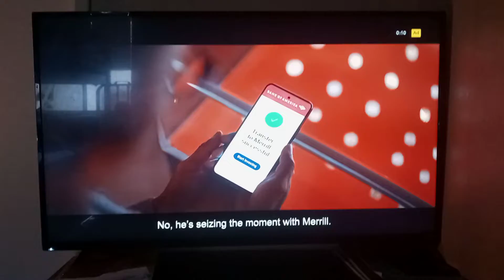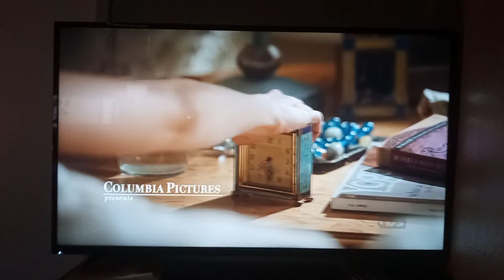Opening To Hitch From TBS On Demand